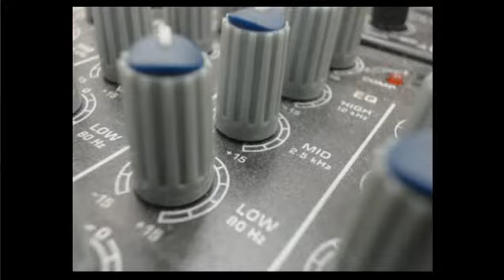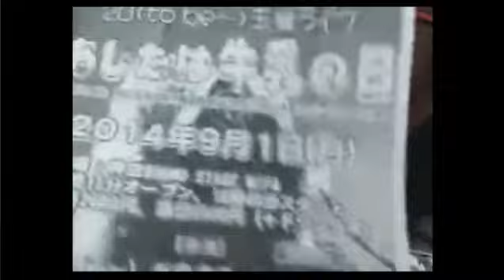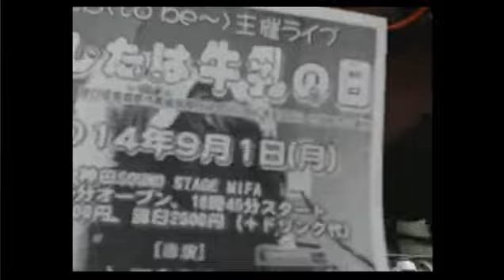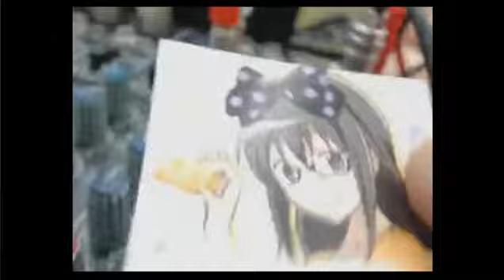『Akiba Growth 2b』第1回目放送！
聖地秋葉原よりゆるーくお届けするニコ生ラジオ番組！※youtubeにUP!
『Akiba Growth 2b』

アキバブロードキャスターでアーティストの
『ササキチ』

2B〈to be～›あけび
アメブロ

2B〈to be～〉のリーダー担当あけび☆
アメブロ
都内のアイドルライブにて唯一無二のパフォーマンスをしています
2Bりょうたん
アメブロ
→2B〈to be〜〉のキャプテン担当と言われたりょうたんです。
都内のアイドルライブにでて唯一無二のパフォーマンス（？）
のアシスタントしています（笑）一応アイドルグループです。 皆様を最高の笑顔にさせちゃうぞ♬*゜ このラジオの時間もおたのしみに♡